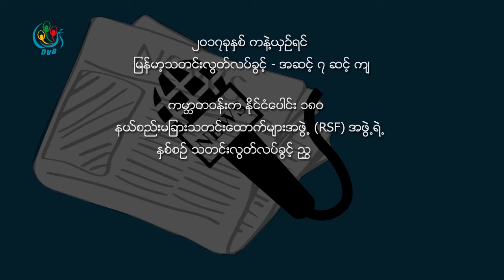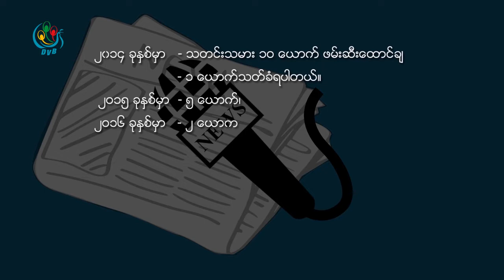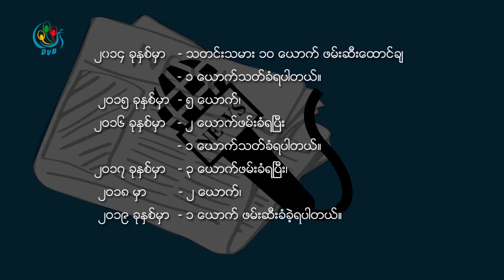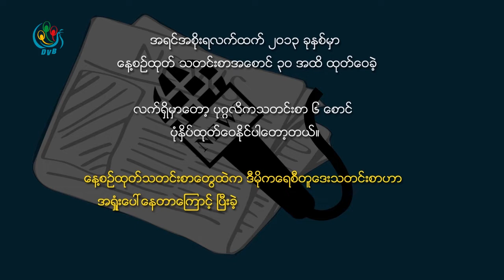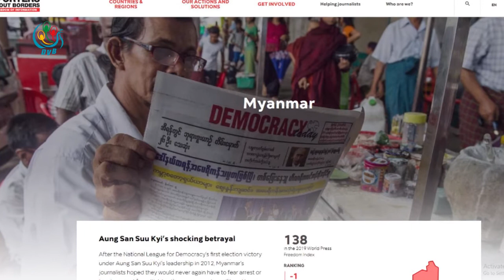DVB - NLD အစိုးရ ၄ႏွစ္ေျမာက္မွာ သတင္းလြပ္လပ္ ပုံရိပ္ က်ဆင္း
NLD အစိုးရလေးနှစ်မြောက်ကာလ ၂၀၁၉ခုနှစ်မှာ ပြန်လည်ကျဆင်းလာတဲ့ သတင်းလွတ်လပ်ခွင့်ပုံရိပ်  အခြေအနေကို ဇေယျာချမ်းအေးက တင်ဆက်ပေးသွားမှာဖြစ်ပါတယ်။